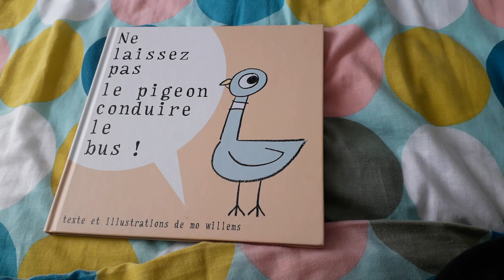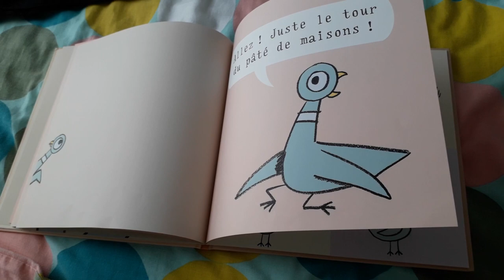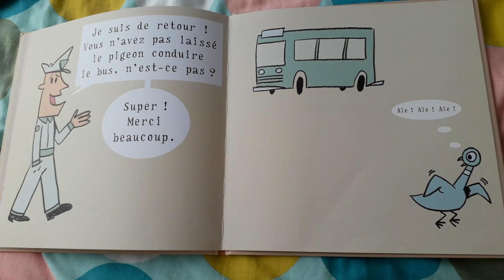Ne laissez pas le pigeon conduire le bus !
Texte et illustrations de Mo Willems

Malgré l'interdiction formelle du chauffeur de bus, le pigeon veut prendre le volant ! Il va déployer ses multiples talents pour parvenir à ses fins, pour le plus grand bonheur de ses petits lecteurs !